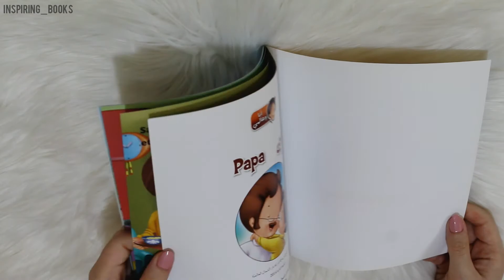أبي - أنا وعالمي - دار الشمال للنشر